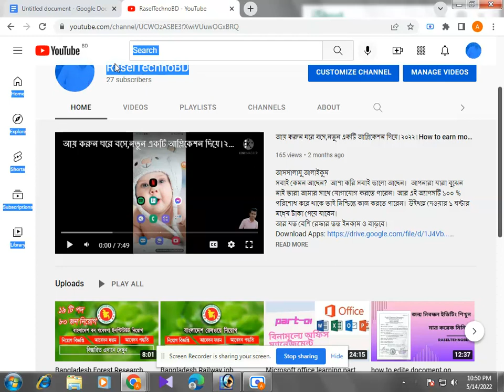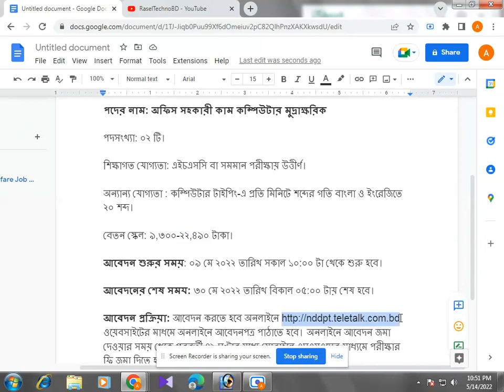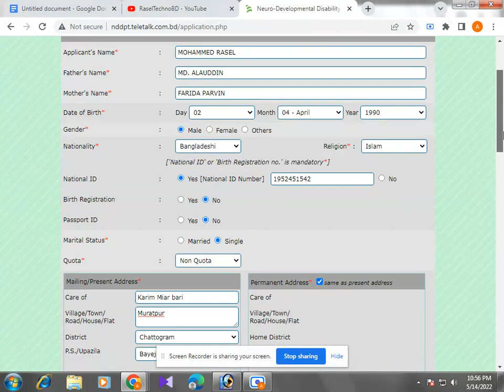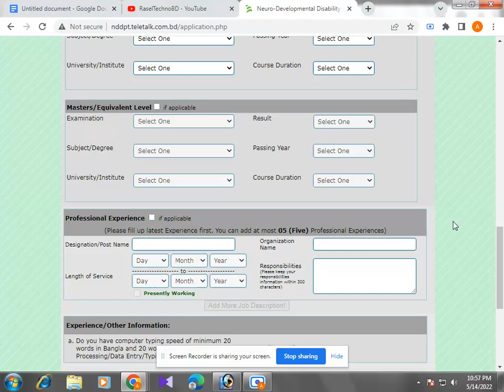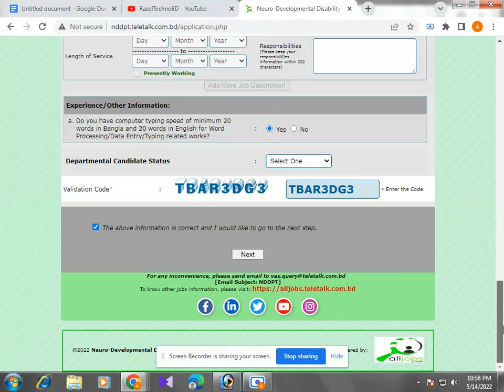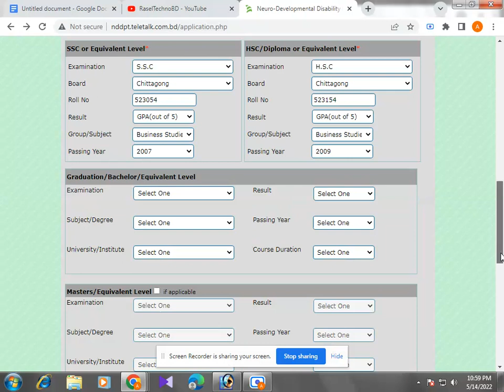সমাজ কল্যান মন্ত্রানালয় bd job circular 2022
সমাজকল্যাণ মন্ত্রণালয়ের আওতাধীন নিউরো-ডেভেলপমেন্টাল প্রতিবন্ধী সুরক্ষা ট্রাস্টের শূন্য পদসমূহে সরাসরি জনবল নিয়োগের বিজ্ঞপ্তি প্রকাশ হয়েছে। সমাজকল্যাণ মন্ত্রণালয় ০১টি পদে ০২ জনকে নিয়োগ দেবে। পদগুলোতে সকল জেলার নারী ও পুরুষ উভয়ই প্রার্থীরা আবেদন করতে পারবেন। আগ্রহী প্রার্থীরা অনলাইনে আবেদন করতে পারবেন। সম্পূর্ণ বিজ্ঞপ্তি বিস্তারিত দেওয়া হল।
Ministry Of Social Welfare Job Circular 2022

পদের নাম: অফিস সহকারী কাম কম্পিউটার মুদ্রাক্ষরিক
পদসংখ্যা: ০২ টি।
শিক্ষাগত যোগ্যতা: এইচএসসি বা সমমান পরীক্ষায় উত্তীর্ণ।
অন্যান্য যোগ্যতা : কম্পিউটার টাইপিং-এ প্রতি মিনিটে শব্দের গতি বাংলা ও ইংরেজিতে ২০ শব্দ।

আবেদন শুরুর সময়: ০৯ মে ২০২২ তারিখ সকাল ১০:০০ টা থেকে শুরু হবে।
আবেদনের শেষ সময: ৩০ মে ২০২২ তারিখ বিকাল ০৫:০০ টায় শেষ হবে।

আবেদন প্রক্রিয়া: আবেদন করতে হবে অনলাইনে ওয়েবসাইটের মাধমে অনলাইনে আবেদনপত্র পাঠাতে হবে। অনলাইনে আবেদন জমা দেওয়ার সময় থেকে পরবর্তী ৭২ ঘণ্টার মধ্যে মোবাইলে এসএমএসের মাধ্যমে পরীক্ষার ফি জমা দিতে হবে।

আপনার যদি পুরাতন বই থাকে সেগুলো দিযে গরীদের সাহায্য করতে এগিয়ে আসুন